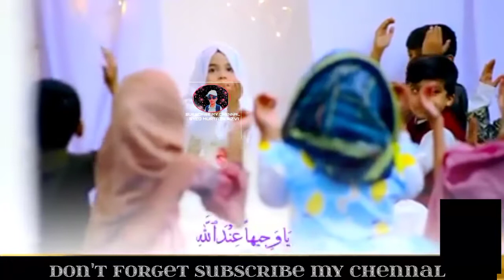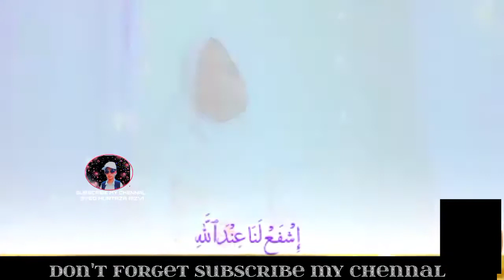DUA TAWASSUL BY LITTLE GIRLS||RECITER ZAINAB FATIMA || SYED MURTAZA RIZVI ❤️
DUA TAWASSUL BY LITTLE GIRLS.